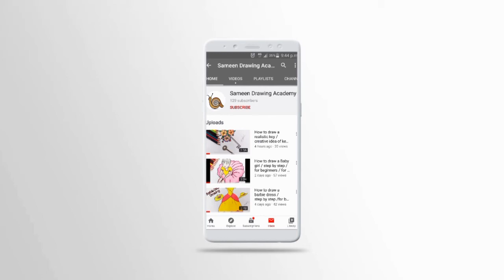Best friend drawing || Bff drawing || couple drawing || boy and girl || easy drawing ||step by step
HI!

In this video, we would learn about drawing.

this video is especially for beginners and for kids by using this method you all easily draw this best friend

In this video, I want to teach you how to draw the best friends with realistic hair

this method is very easy if u follow it you draw it in a very easy method.

best friends drawing friend day drawing

cute drawing for beginners in easy way step by step

In this video, I want to teach you how to draw a couple.

valentine's couple drawing its very creative idea to draw a bf and gf.